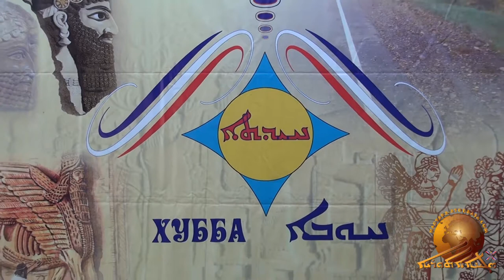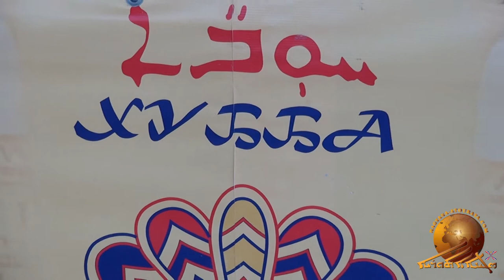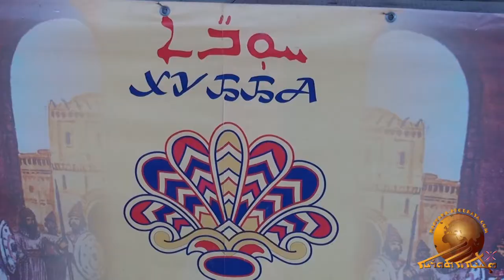Assyrian “Khubba Festival” – 2017, Urmia, Russia. Part – 17.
Assyrian singer Nura Tamrazova of the “Khubba” festival in the village of Urmia in Russia.

Every year in early May Assyrians from all over Russia gather in the village of Urmia (Russia). It consists of Assyrian soccer teams tournament and various folk groups performing Assyrian dances.